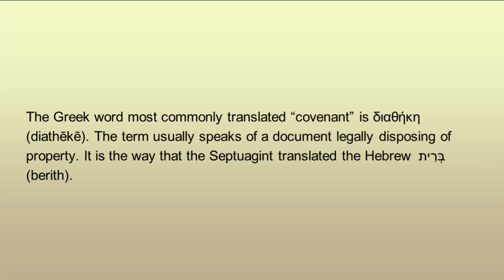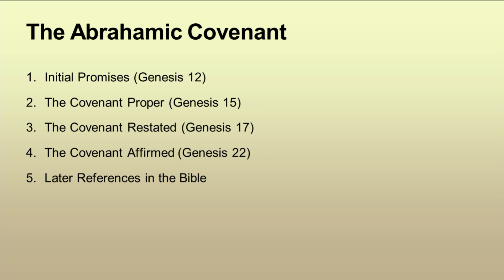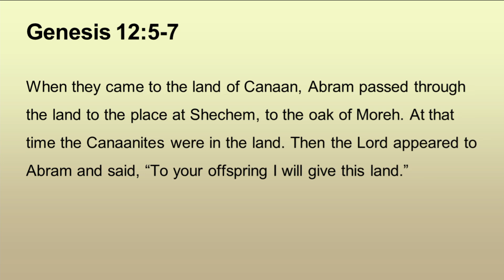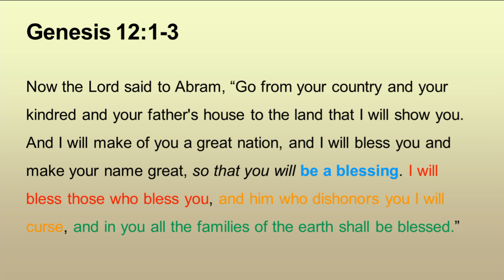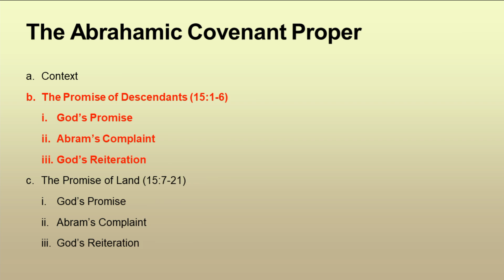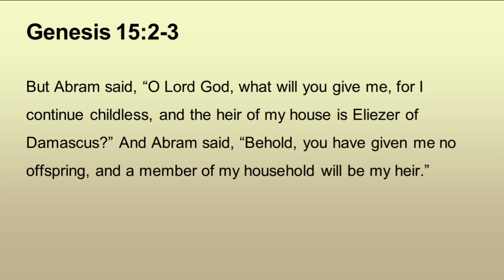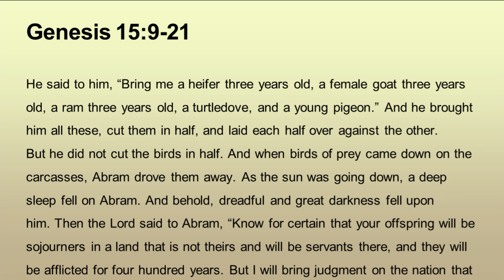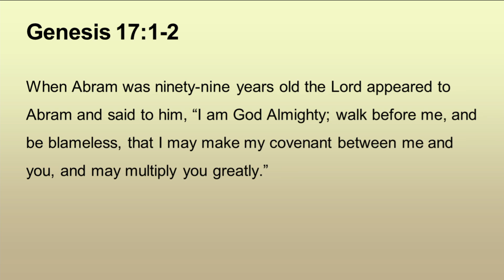The Covenant with Abraham (Part 1) (Lesson #2 in series)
Redeemer Bible Church's Adult Sunday School series on Covenants and their application today.